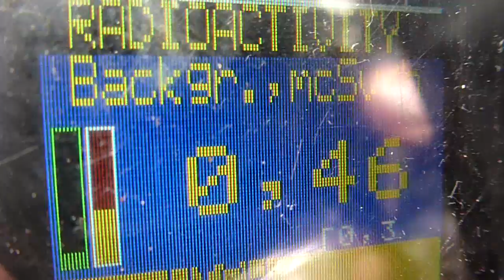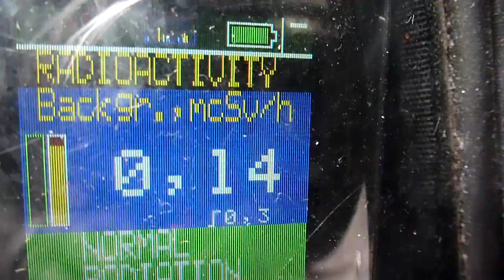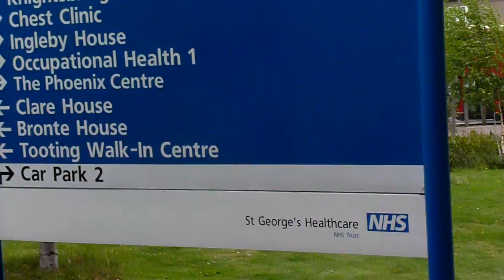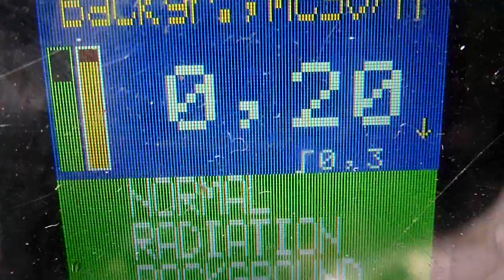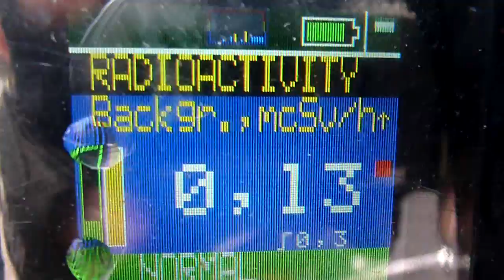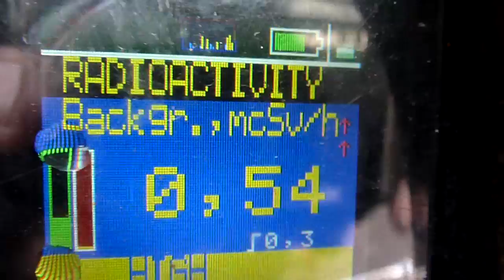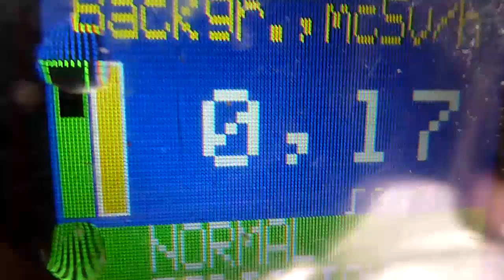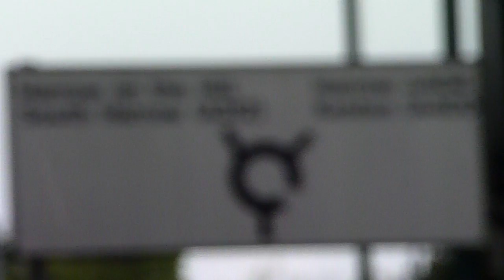london uk radiation alert 15/5/2012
eurdep update and uk radiation warning 15 may 2012 Part 1/2

eurdep update and uk radiation warning 15 may 2012 Part 2/2

FRANKFURT, May 10 (Reuters) -- RWE AG has no plans to participate in planned expansion of the Czech nuclear plant at Temelin, chief financial officer Rolf Pohlig said in a call with journalists on Thursday.

some good news there!

Follow Reuters
RSS
READ
No boost for Obama from gay marriage decision
6:19pm EDTGM plans to stop advertising on Facebook
6:08pm EDTGM to drop Facebook ads due to low consumer impact
7:35pm EDTFBI launches JPMorgan probe, shareholders back Dimon|
7:18pm EDTGay couples can't bank Obama's blessings yet
1:11pm EDT
DISCUSSED
167
Romney apologizes for bullying incident at school
155
Germany's Merkel dealt heavy blow in state vote
107
Weary warriors favor Obama
WATCHED
A look at the UK's most beautiful face
Thu, May 10 2012
Surfer rides 78-foot wave to world record
Fri, May 11 2012
Investors grab Groupon
Mon, May 14 2012
UPDATE 1-EDF's Gravelines 6 nuclear reactor in unplanned outage

inShare
Share this

Print
Related News
EDF's Gravelines 6 nuclear reactor in unplanned outage
Japan switches off last nuclear power plant; will it cope?
Fri, May 4 2012
Greenpeace activist paraglides into French nuclear plant
Wed, May 2 2012
Japan fears nuclear plant sits atop active geological fault
Wed, Apr 25 2012
EDF's Chinon B1 reactor stops for an unplanned outage
Mon, Apr 16 2012

May 14 (Reuters) - EDF's 900-megawatt Gravelines 6 nuclear reactor in northern France stopped in an unplanned outage on Monday at 0935 GMT, France's power grid RTE said on its website.

An EDF spokeman said the outage had been caused by a default on a sensor that measures the good working order of the reactor.

"We are assessing the problem before carrying out repairs," the spokesman said, adding he was unable to give a restart date.

(Reporting by Muriel Boselli; Editing by Jon Loades-Carter)

another one too!! :(

will post an update on the radiation situation later..